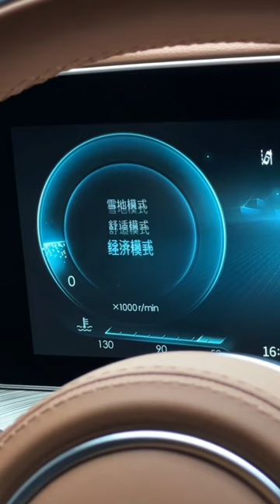Hongqi H9 Like Rolls-Royce Luxury SUV